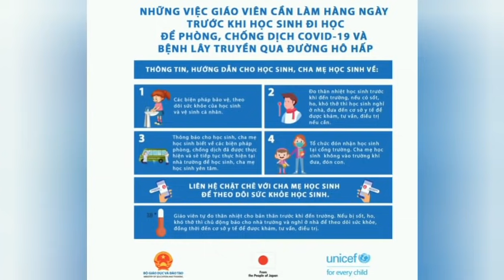Đề xuất Hà Nội cho học sinh đến trường, Chủ tịch Chu Ngọc Anh nói gì?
SKĐS | Trước đề xuất mở lại đường hàng không, chủ tịch UBND thành phố Hà Nội khẳng định, chủ trương của thành phố là phải an toàn, phối hợp với các ngành của trung ương có liên quan, thống nhất với thành phố và phải có kiểm soát, có lộ trình.